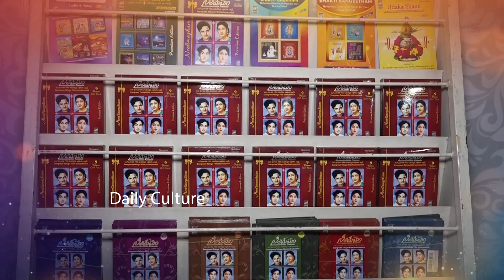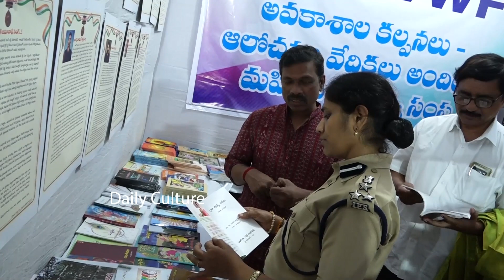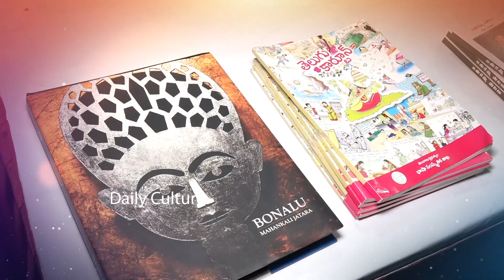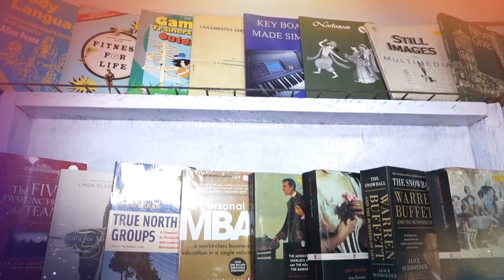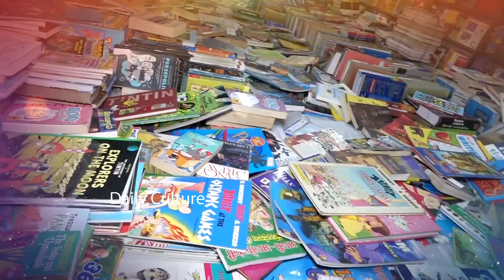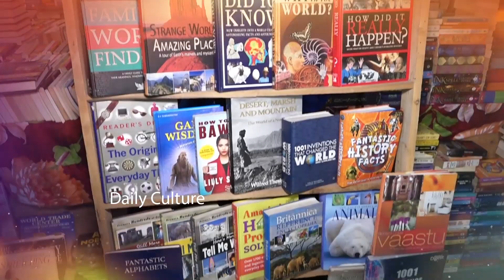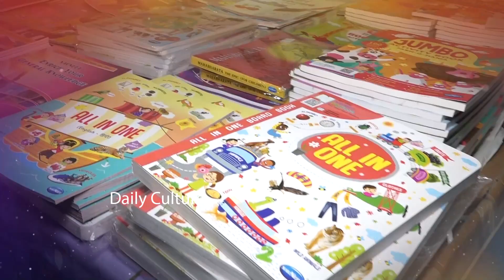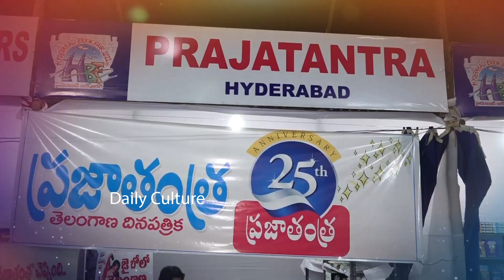35th National Book Fair Event In Hyderabad | Book Fair Exhibition At NTR Stadium | Daily Culture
35th National Book Fair Event In Hyderabad | Book Fair Exhibition At NTR Stadium